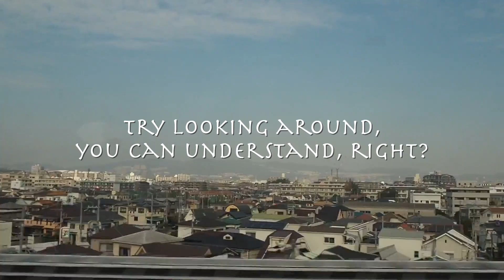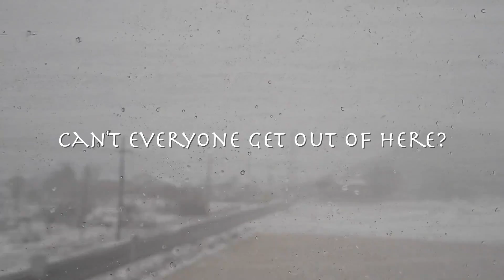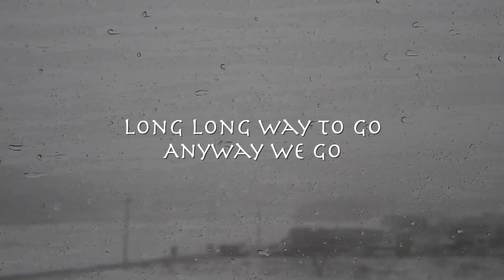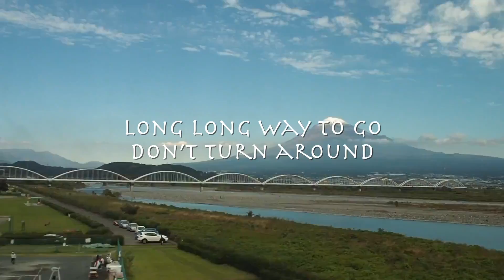Wolfgang McCartney - Long Long Way To Go (Official Lyric Video)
Official lyric video by Wolfgang McCartney – Included in 2018 album "Great Scott!"

Composer by Eiji Suehiro
Video Location : Japan

Lyrics...
I know that someone is shouting
To the silly of this town
Try looking around, you can understand, right?
Not everyone is happy

And I am shouting as well.
Cannot everyone get out of here?

Long long way to go
Anyway we go

I know that someone is laughing
To the weak people in this town
Is it fun? Your luxury car is beautiful,
But your heart is dirty

Someone said, if you can believe,
You will can see the shining way
Your dream should never be thrown away
Always be with a smile
Let's help each other and live
Someday it will be a wonderful world